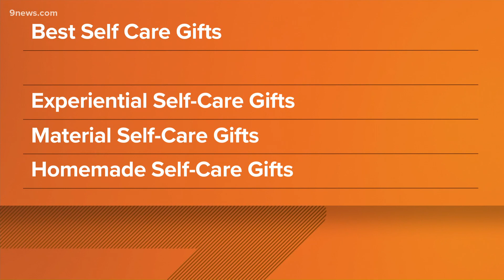Prioritizing self-care over the holiday season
Gifts that inspire self-care are perfect for everyone this holiday season -- and there are great ideas for any budget.

9NEWS (KUSA) is located in Denver, Colorado.